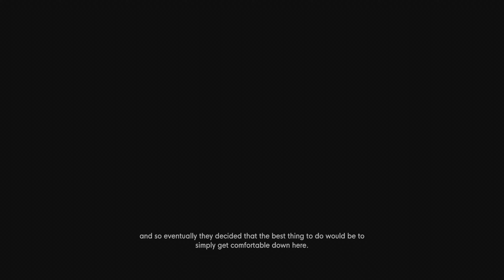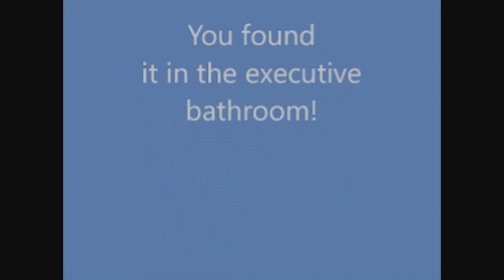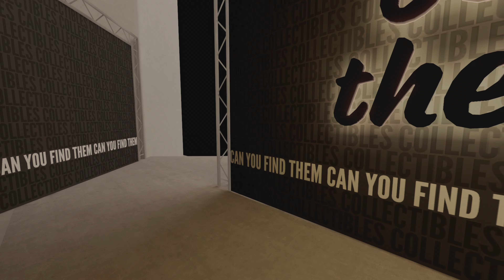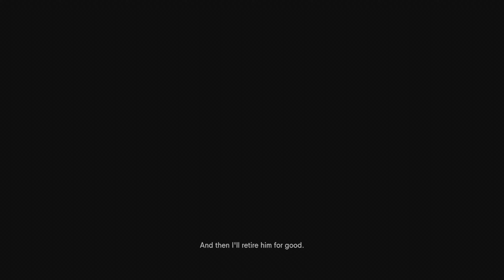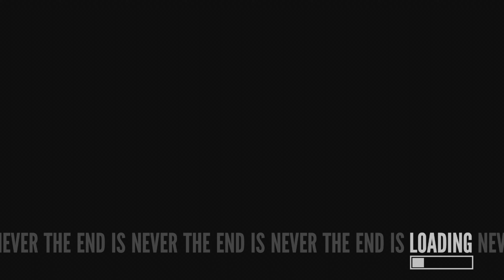The Stanley Parable: Ultra Deluxe Part 7